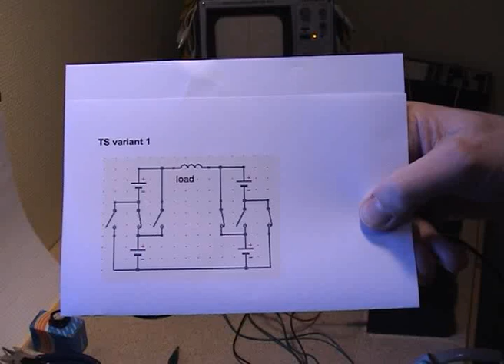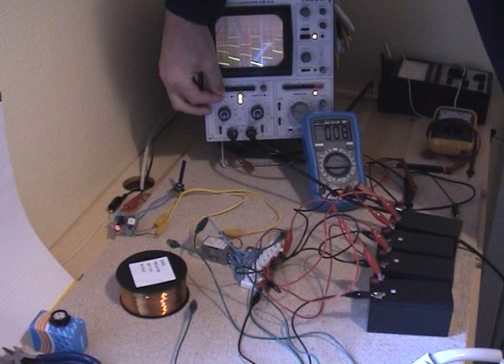Tesla-switch part 1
A simplified Tesla-switch and a coil, just to show the back EMF.